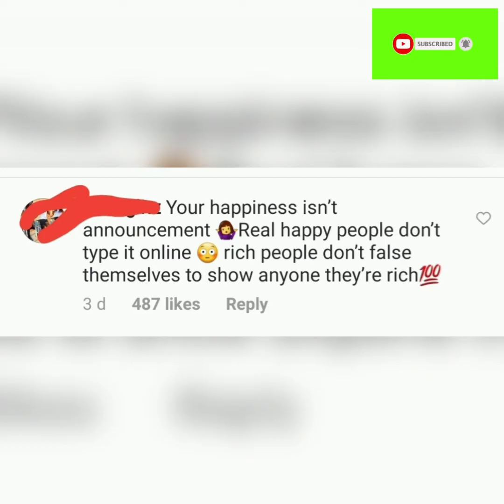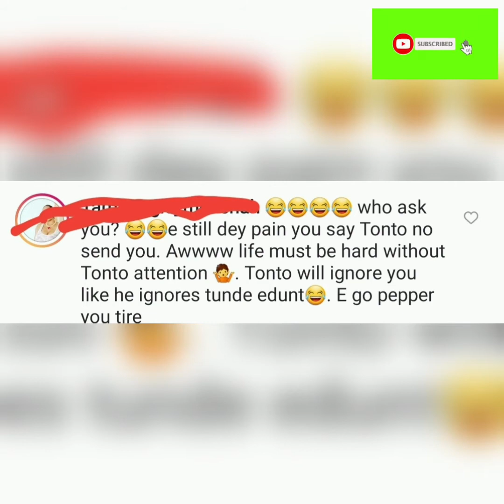Tonto dike XHusband Olakunle Churchill Is At It Again/Watch What He He Did/Sharon Got Her Self.....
tonto dike Xhusband olakunle Churchill is at it again look wat he did this time around